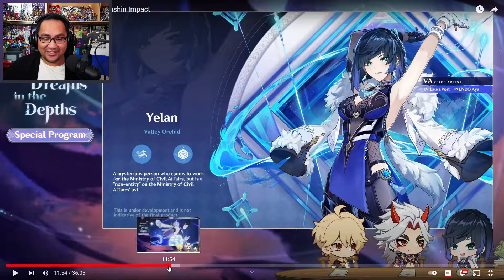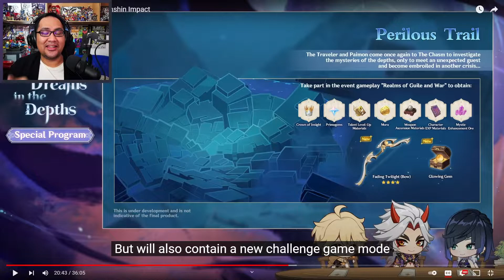Genshin Impact Special Program 2.7 Reaction! Wah Yelan Wangy!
Akhirnya ada special program lagi buat Genshin Impact! Kita lihat yuk ada apa saja!